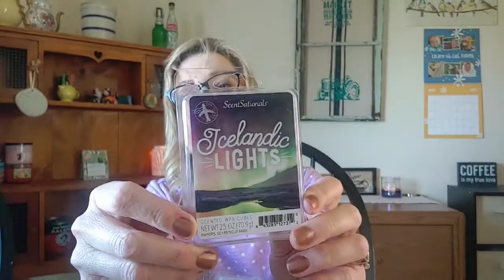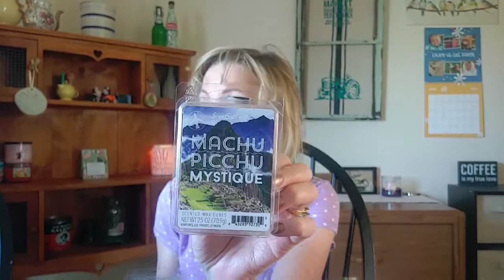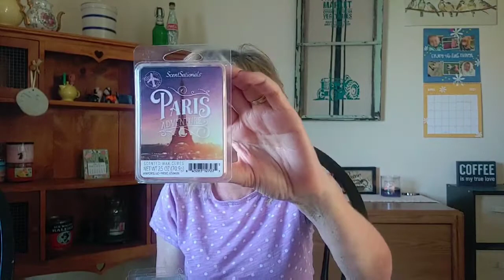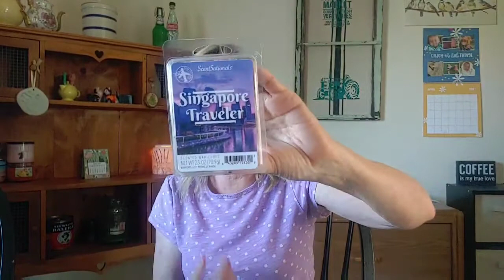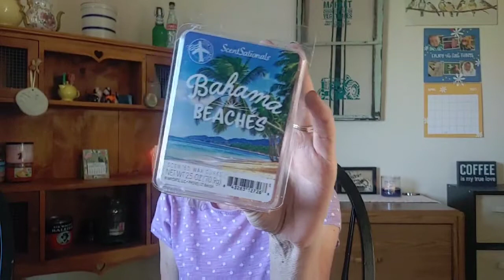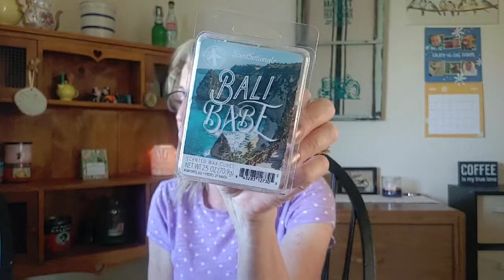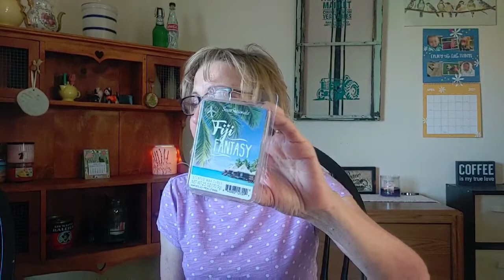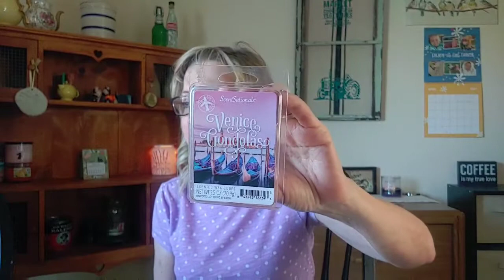Wal-Mart ScentSationals Destination Wax Collection : Adventure Collection & Ocean Collection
Hello Everyone!!! Here is the review on the Scentsational Collection from Wal-Mart.
Each pack of 5 was purchased on-line for $ 9.98.

Adventure Collection:

Icelandic Nights
Machu Picchu Mystic
Singapore Traveler
Swiss Summit
Paris Adventure

Ocean Collection:

Bahama Beaches
Figi Fantasy
Greece Getaway
Bali Babe
Venice Gongola

please check out if you haven't already,  @KentuckyWaxieGirl and @ScentedWaxReviews

Thank you for stopping by and have a great Blessed day.💜